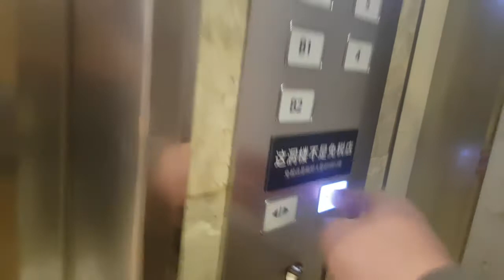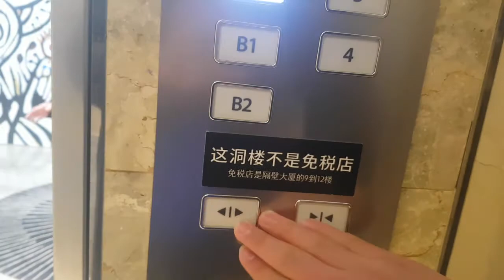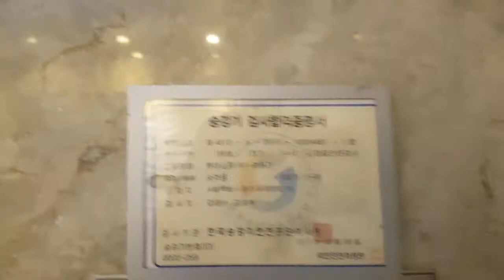(2018.03.11 촬영) 서울특별시 중구 남대문로 73 (남대문로2가) 롯데백화점 에비뉴엘 나머지구간 2 OTIS.LG엘리베이터 탑사기 (9호기)